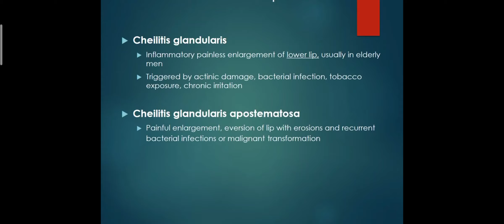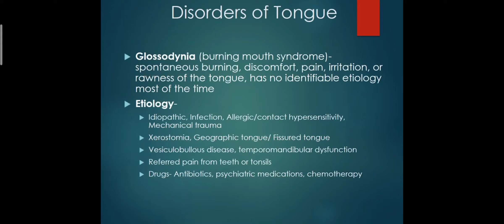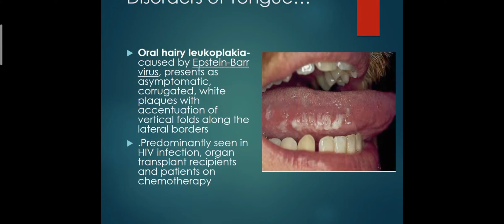Diseases of mouth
MLS 4th SEM, subject- cell pathology